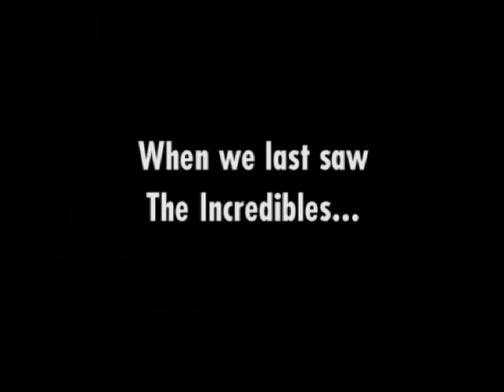LP - The Incredibles Rise of the Underminer PS2 - Part 1 - Underminer's Voice is awesome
Time for another new LP; Rise of the Underminer as the Incredibles

The Underminer appears out of nowhere and starts rampaging everywhere with his robots, Mr Incredible and Frozone team up and pursue the madman

Also; like I say a lot in his LP; I LOVE the Underminer's voice